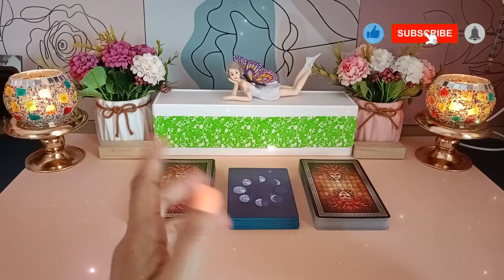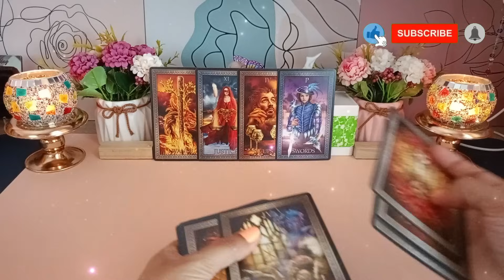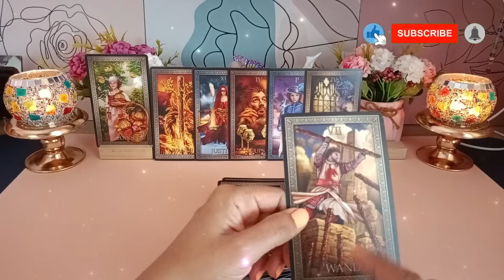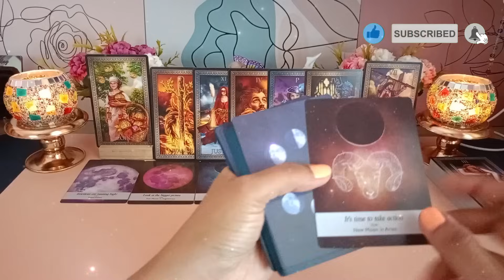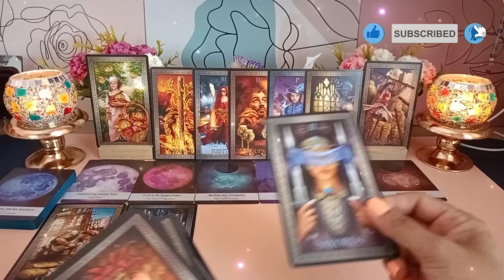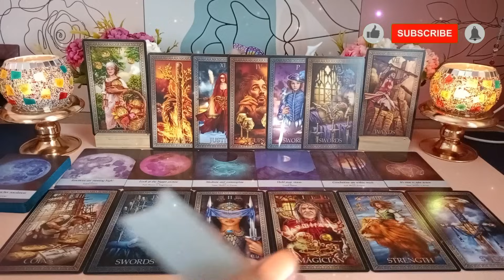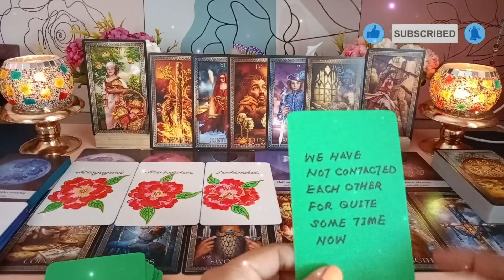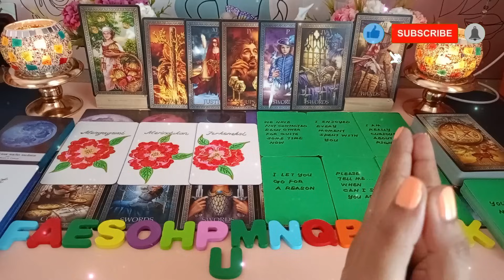Sungguh tak disangka!!! dia muncul secara tiba2!!! 👧🏻🤓❤️ deep reading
Hi Guys, 😊

Sungguh tak disangka!!! dia muncul secara tiba2!!!